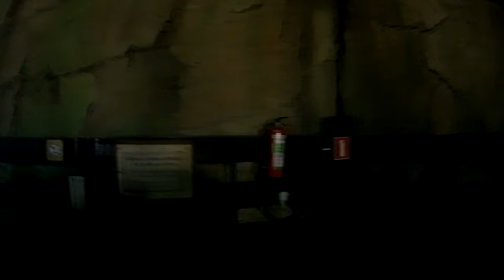Expedition Zork | Toverland | OnRide POV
Expedition Zork at Attractiepark Toverland OnRide POV

Stats :
-Park : Attractiepark Toverland [Netherlands]
-Manufacturer : Mack Rides [Germany]
-Type : Log Flume
-Height : 49 feet [15 meters]
-Length : 1,306 feet [398 meters]

TheCoasterRides

Expedition Zork im Attractiepark Toverland OnRide POV

Statistiken:
-Park : Attractiepark Toverland [Niederlande]
-Hersteller : Mack Rides [Deutschland]
-Typ : Wildwasserbahn
-Höhe : 15 Meter
-Länge : 398 Meter